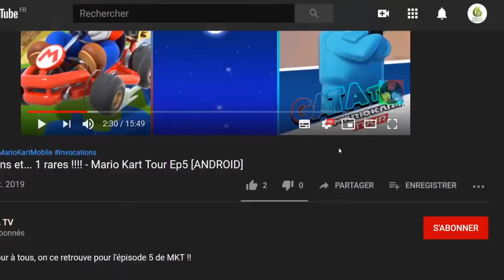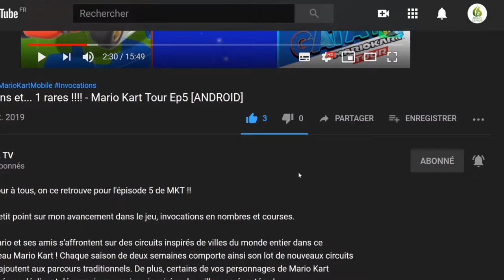Dirt Trackin Sprint Cars 🤢 , en 2021 toujours de bon jeu de 💩💩💩 let's play "Découverte [SWITCH]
Bonjour à tous, on se retrouve aujourd'hui pour le test de Dirt Trackin Sprint Cars

Rejoins plus de 500 000 joueurs sur le meilleur jeu de course tout-terrain de Sprint Car conçu par les créateurs de Dirt Trackin’!

Avec 410 voitures Winged, Non-Winged, Big Block Modified et Midget, tu trouveras tous les niveaux de compétition tout-terrain qu’il te faut. Le jeu comprend 13 pistes : 10 ovales inventées et 3 pistes réelles : Atomic Speedway, Fairbury Speedway et Brownstown Speedway!

Découvre de vrais pilotes du monde entier dans les 4 classes ainsi qu’on mode multijoueur compétitif comportant 3 000 courses quotidiennes, pour voir tes amis traînés dans la boue ! Entraîne-toi dans des tours rapides, affronte l’IA en mode solo, ou si tu te sens assez fort, frotte-toi au redoutable mode carrière qui t’emmènera un peu partout, et même en Australie, afin de gagner des trophées.
Autres caractéristiques :

    Personnalisation : montre qui tu es vraiment en personnalisant toutes tes voitures à ton goût.Précaution : utilise un drapeau jaune en mode solo ou en carrière en cas d’ennuis pour toi ou un pilote de l’IA.Moment de la journée : choisis de piloter de jour, au crépuscule ou de nuit.Gare aux salissures : non seulement ta voiture pourra être couverte de poussière et de boue, mais elle laissera aussi des traces sur le circuit, comme elle le ferait en vrai.Classements : les résultats de tes courses sont enregistrés pour les classements mondiaux et mensuels. Weekend de course complète : fais le meilleur temps possible dans les qualifications puis participe à une course de 9 pilotes pour la grande finale du A-Main!

Plus de pilotes, de réglages et de modèles de voitures à venir dans les prochaines mises à jour.

🔸 Série : Dirt Trackin Sprint Cars
🔸 Développeur :  Bennett Racing Simulations, LLC
🔸 Genre : Course
🔸 Éditeur : Bennett Racing Simulations, LLC

🔹 Console : Nintendo Switch
🔹 Date de publication : 10/01/2021
🔹 Classe d'âge : 3
🔹 Manette : Manette Nintendo Switch Pro
🔹 Langues :  Anglais,
🔹 Taille : 652,00 MB